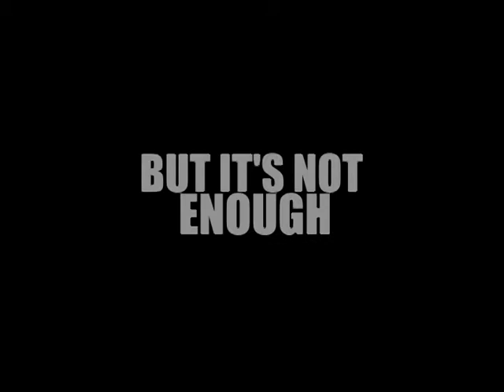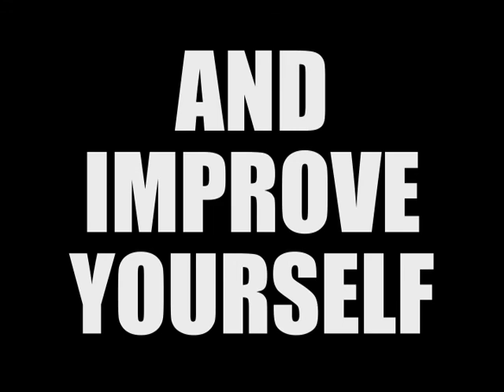Ciklum PM Camp III (5-6.November.2010) - Trailer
Official opening tralier for Ciklum PM Camp III in Dnepropetrovsk. This is an educational biannual 2 day traning event for Ciklum's Project Managers and Team Leaders.